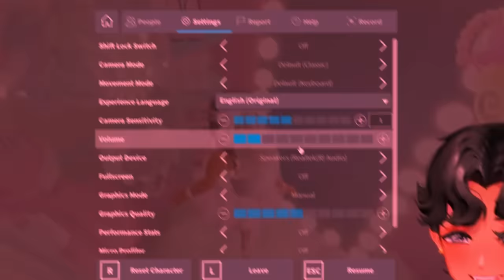What's Inside The ROYALE HIGH DEV Dorm Rooms?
Come on an exclusive tour of ReddieTheTeddy and Vioncii's Royale High dorm rooms! See what lies inside...

🎥 Edited by Anandya A.